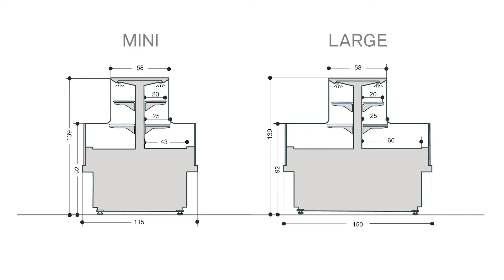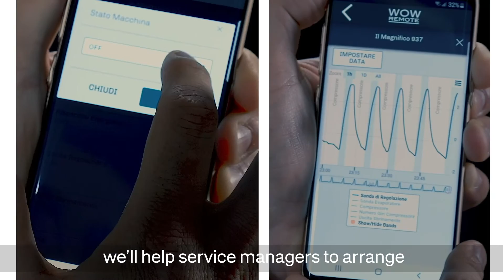MEET ERIN: IDEAL FOR SALES AREAS DEDICATED TO PROMOTIONS AND IMPULSE SALES.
ERIN  ideal for areas dedicated to promotional sales and impulse buying, ERIN catches customer attention thanks to its see-through surfaces making the displayed products stand out. ERIN is part of Criocabins' “Zero Project” aimed at improving performance and efficiency in all our range.
“Zero" Project: with condensers fitted with a self-cleaning system, we guarantee an 80% reduction in routine maintenance operations.